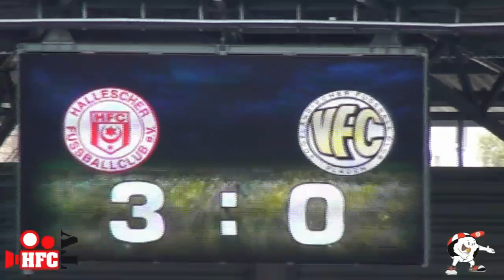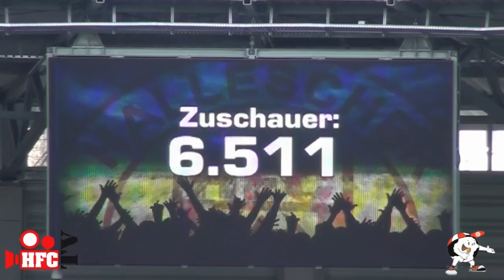Spielbericht 30.ST RL Nord Hallescher FC-VFC Plauen